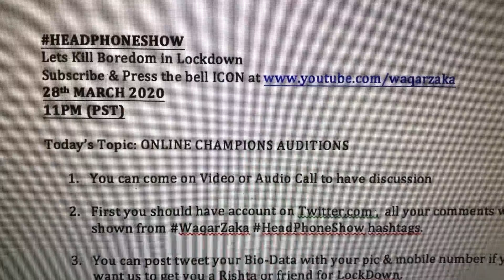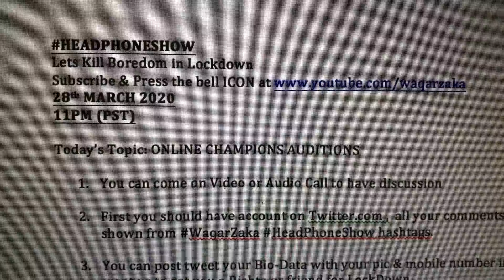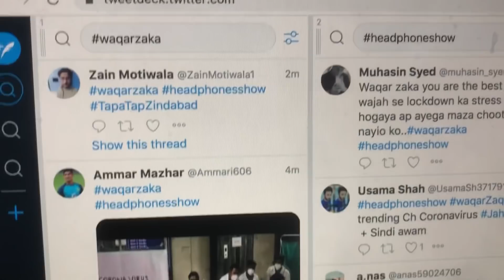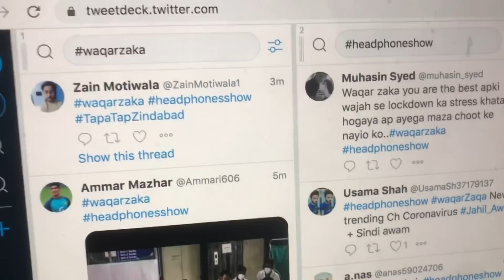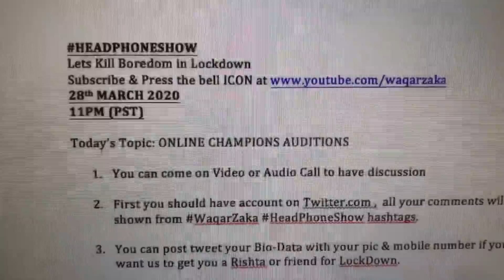Champions with Waqar Zaka | Online Auditions | Season 02